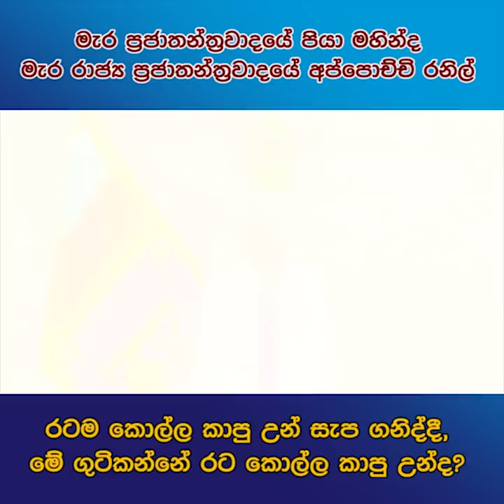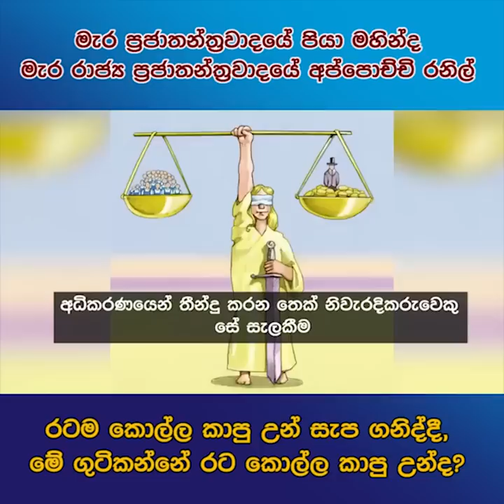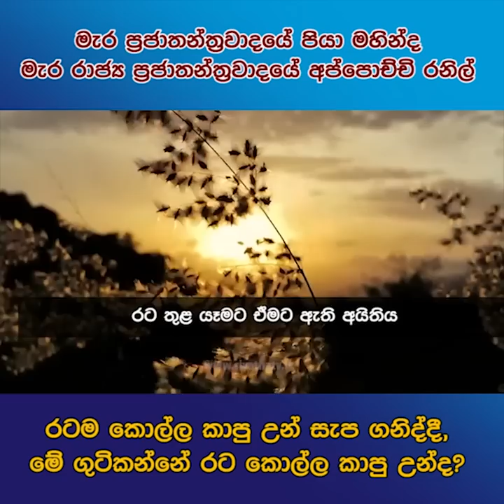රටම කොල්ල කාපු උන් සැප ගනිද්දී, මේ ගුටිකන්නේ රට කොල්ල කාපු උන්ද ?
රටම කොල්ල කාපු උන් සැප ගනිද්දී, මේ ගුටිකන්නේ රට කොල්ල කාපු උන්ද ? | Siyatha News